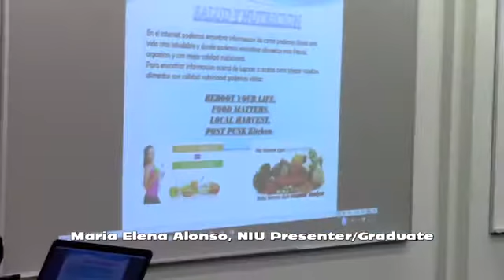April 7, 2016: Bassett High School Parents, Think Together: NIU Gradraduation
Parents of Bassett High School - Bassett Unified School District graduate from THINK Together sponsored Parent EMPOWERMENT through Technology, Module II (Health and Nutrition through Technology).

NIU Graduates: Maria Elena Alonso, Leticia Hernandez, Josefa Martinez, Maria E. Morales, Juan Ramirez, Sara Richards, David Rojas, Gilberto Vazquez, Norma Villa, Briseida Zambrano

Special Thanks to Gabriel Griego, Principal at Bassett High School and Adrian Arvizo of THINK Together Team.